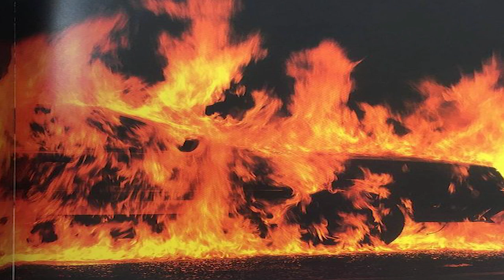*FREE* PLAYBOI CARTI X YOUNG NUDY X PIERRE BOURNE TYPE BEAT "ARENA"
FREE for NON-PROFIT use ONLY. You MUST credit in title (prod. ZENSE)

If you want to make PROFIT off this beat, you gotta purchase a LEASE.